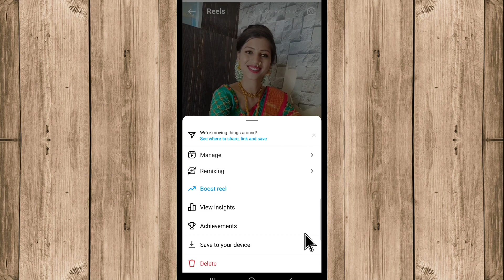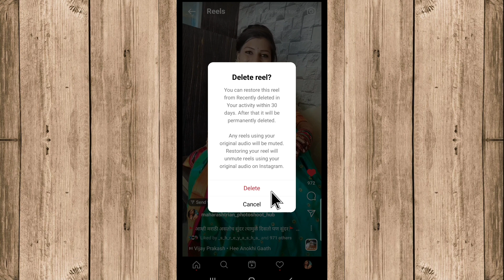Instagram Reels Delete Kaise Kare | Instagram Me Reels Video Delete Kaise Kare